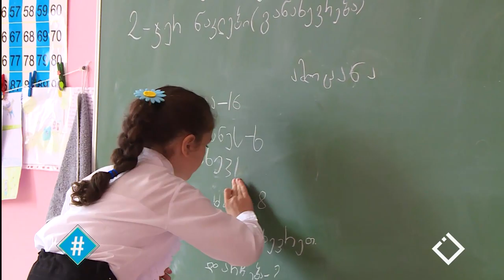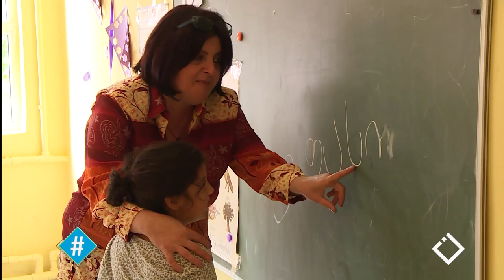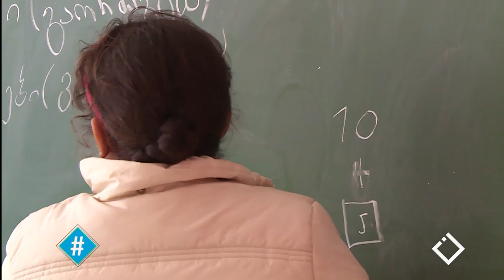31.10.2019 - სრული გადაცემა / ჰეშთეგი / Hashtag